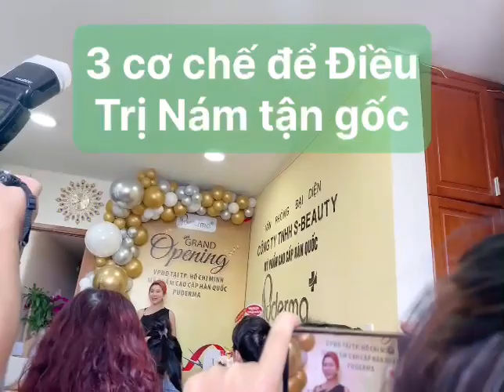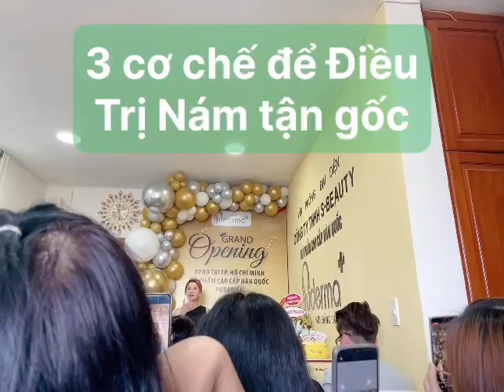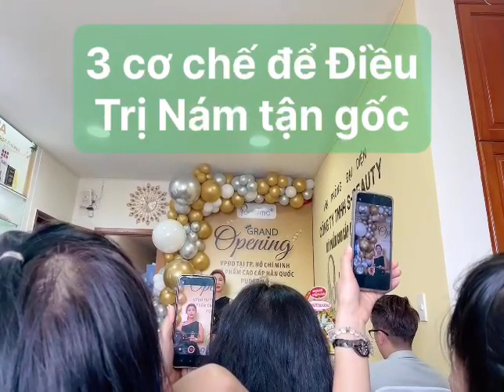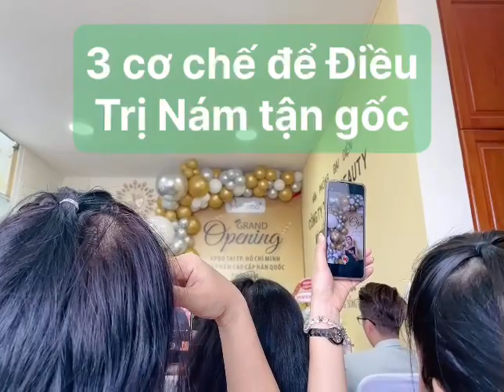Ba cơ chế điều trị nám tận gốc Chị Em nên biết!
Bộ Hỗ Trợ NÁM WHITE JADE PUDERMA : Cấp ẩm, nâng cơ, tái tạo lớp biểu bì, giúp da trắng sáng, mịn màng.
Thương hiệu: Puderma Cosmetic
Xuất Xứ Hàn Quốc
HSD: 3 năm

🔴  Vài nét về thương hiệu
PUDERMA là thương hiệu mỹ phẩm với tiêu chuẩn chất lượng quốc tế được sản xuất dành riêng cho phụ nữ Việt. Các sản phẩm của PUDERMA luôn cam kết đảm bảo chất lượng, phù hợp với phong cách, khí hậu của người Việt. Sử dụng công thức đột phá từ các dược liệu thiên nhiên cao cấp, tất cả sản phẩm của PUDERMA đều được nghiên cứu bởi các chuyên gia hàng đầu trong ngành mỹ phẩm, sản xuất bằng công nghệ hiện đại tối ưu tại Hàn Quốc.

🔴  Đặc điểm nổi bật: Bộ Xóa Nám White Jade Puderma hỗ trợ các vấn đề về sạm nám, tàn nhang. Song song với đó, bộ tr.ị nám Puderma còn cung cấp độ ẩm và dưỡng chất cho da, giúp làm giảm nếp nhăn, nâng cơ hiệu quả giúp tái tạo cho lớp biểu bì dày hơn – khỏe hơn, trả lại làn da trắng, mịn màng.
🍃 Bộ hỗ trợ nám White Jade Puderma đem lại hiệu quả tuyệt vời, an toàn tuyệt đối và đảm bảo tiêu chí 6 KHÔNG
Không hóa chất độc-hại
Không sưng đỏ, đau rát
Không bong tróc, lột tẩy
Không xâm lấn bào mòn da
Không phải nghỉ dưỡng trong quá trình sử dụng
Không phải tốn nhiều chi phí.
🔴 Công dụng:
Bộ siêu phẩm hỗ trợ Nám White Jade Puderma gồm 4 sản phẩm để đi vào sâu được cả bốn lớp của tầng biểu bì, gồm:
🍃 (1) Nước hoa hồng nám White Jade Puderma : 100ml
🍃 (2) Serum nám White Jade Puderma : 50ml
🍃 (3) Sữa dưỡng  nám White Jade Puderma : 100ml
🍃 (4) Kem nám White Jade Puderma : 50g
🔴 Thành phần chính:
- Bộ hỗ trợ t r ị nám Puderma chứa các thành phần cao cấp cùng có tác dụng hổ trợ nám đạt hiệu quả rất cao trong ngành mỹ phẩm: Niacinamide, Arbutin, Adenosine, GaGi WHite, Tranexamic Axit, Made White……
- Các chất dinh dưỡng quan trọng từ thảo dược tự nhiên: Chiết xuất Hoa anh thảo, chiết xuất bạc hà, chiết xuất cây Mã đề tím, chiết xuất cúc Vạn diệp, chiết xuất hoa hồng cánh choàng,… các tinh chất rễ cây hoàng cầm – cây Vàng, tinh chất hoa cúc La Mã, tinh chất rễ cây cam thảo Tây ban nha ….
- Phức hợp 7 loại peptide khác nhau.
- Phức hợp của 7 loại muối HA.
- Tế bào gốc của 4 loại thảo dược thiên nhiên như: tế bào gốc nho đen, tế bào gốc cây thuỷ xương bồ, tế bào gốc trà xanh, tế bào gốc hoa hồng Damask.
- Và rất nhiều thành phần cao cấp quý hiếm khác nữa…

🔴 Cách sử dụng: Sau khi làm sạch mặt bằng tẩy trang (buổi tối), sữa rửa mặt (sáng tối), tẩy da chết (1-2 lần/tuần), thì bôi lần lượt cả 4 bước theo hướng dẫn dưới đây:
Bước 1: Toner hỗ trợ Nám
Bước 2: Serum hỗ trợ Nám
Bước 3: Sữa dưỡng hỗ trợ Nám
Bước 4: Kem hỗ trợ Nám
Lấy 1 lượng kem vừa đủ. Chấm kem lên 5 điểm trên khuôn mặt: Trán, cằm, mũi, 2 má. Đặc biệt là vùng da bị nám, đốm nâu, tàn nhang,…thoa đều khắp mặt và vỗ nhẹ nhàng 30s đến 1 phút cho tất cả các dinh dưỡng thẩm thấu sâu vào trong da.
🔴 TP Cosmetic Cam kết:
- 100% hàng chính hãng
- Hoàn tiền 100% nếu sản phẩm không đúng như niêm yết.